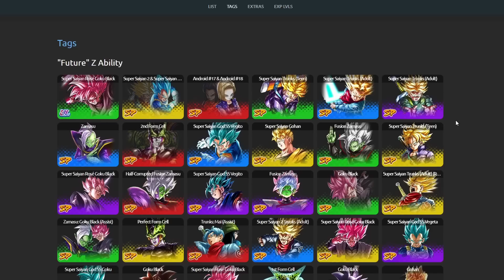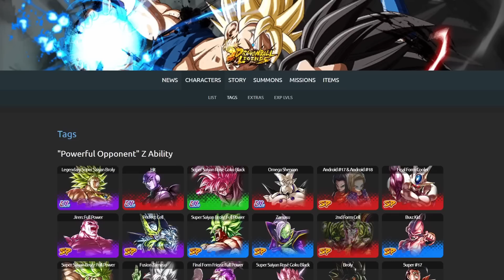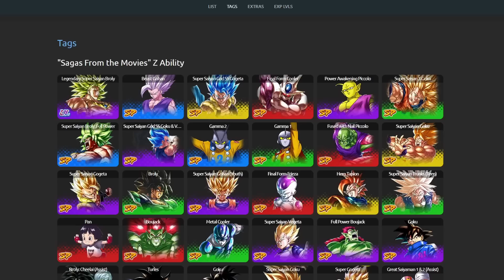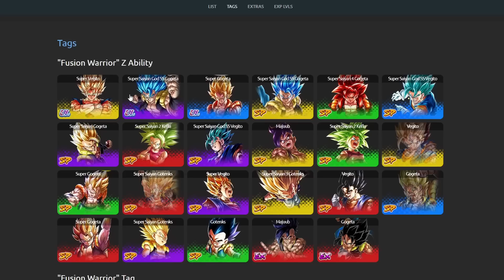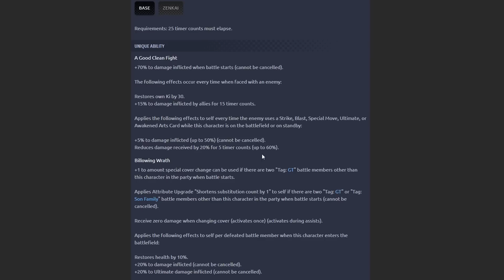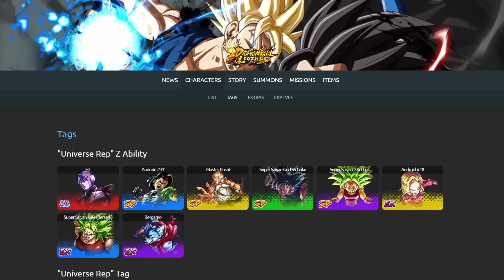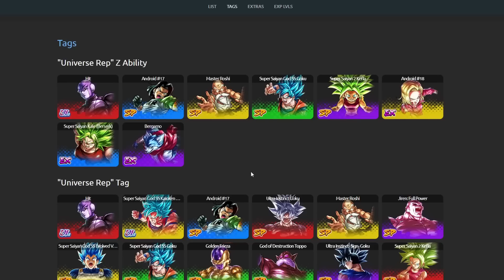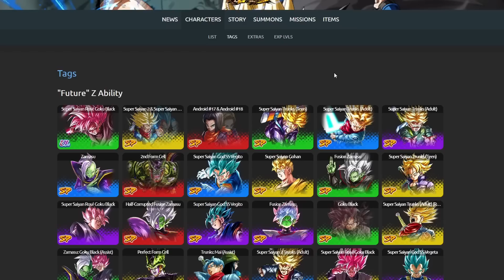The BEST TEAMS To Use In PvP! (Dragon Ball LEGENDS)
Time Stamps:
0:00 - Intro
0:27 - Future/God Ki/P.O.
2:57 - Sagas From the Movies
5:20 - Fusions
7:09 - Son Family
9:31 - Universe Rep